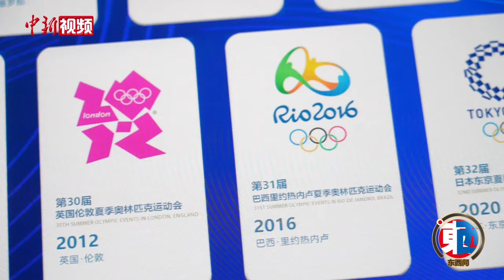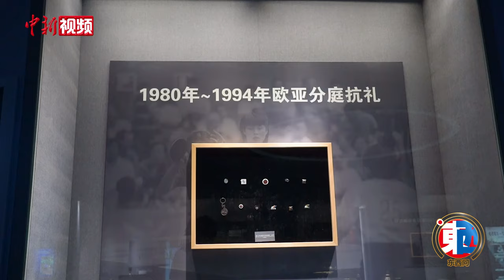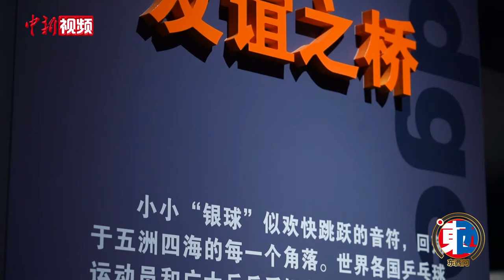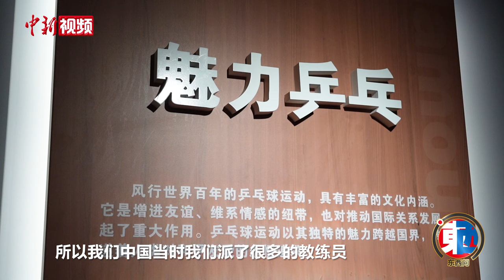【东西问】中国为百年乒乓注入了哪些新的活力？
巴黎奥运会正如火如荼举行，中国乒乓球队的每一场比赛，都在社交平台上掀起一波热潮。乒乓球为什么能成为新中国较早参与国际竞争的体育项目？作为一项在东西方都颇受欢迎的运动，乒乓球见证了哪些东西方交流的重要瞬间？中国为乒乓球这项百年运动注入了哪些新的活力？近日，上海社会科学院历史研究所研究员金大陆就上述问题接受中新社“东西问”专访。